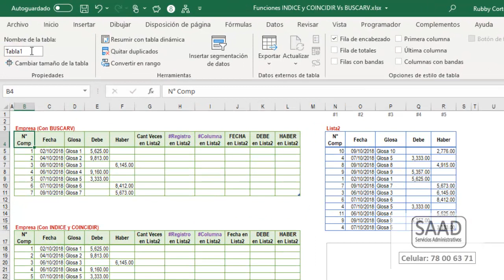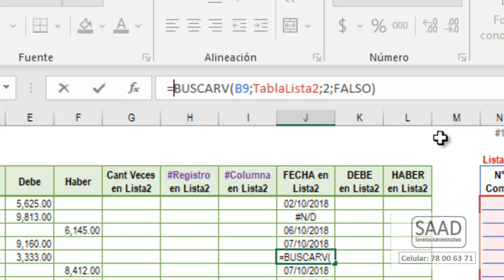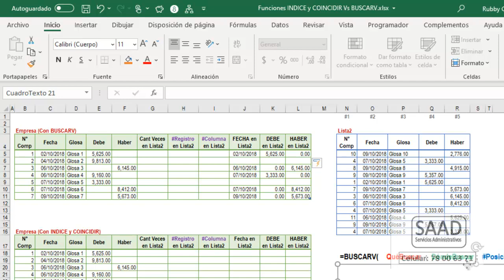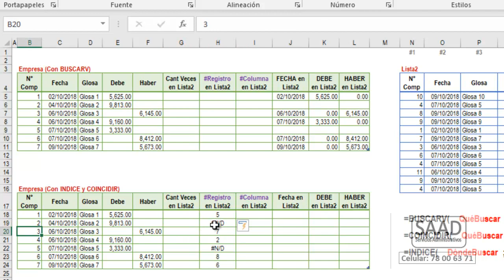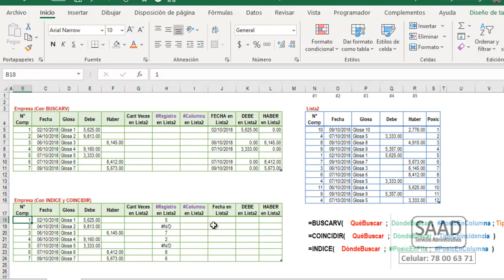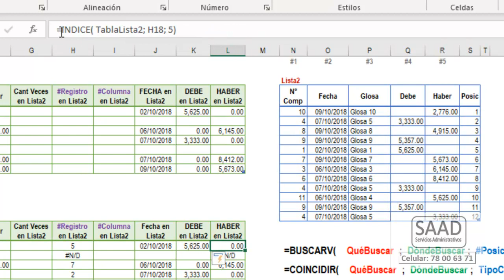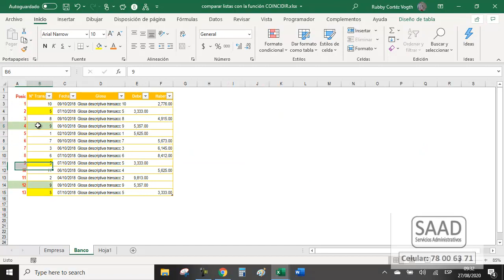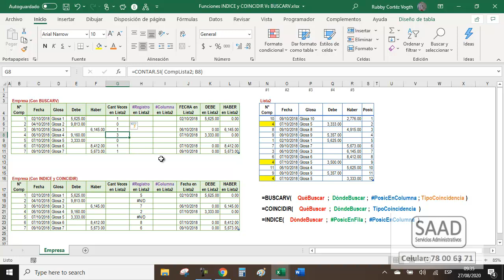Función BUSCARV vs función INDICE en Excel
"Todos los casminos conducen a Roma" dice un viejo refrán, pero tienen sus diferencias!! Te presentamos 2 alternativas para comparar listas y/o realizar búsquedas. El archivo de trabajo, puedes descargarlo líneas abajo.
Saludos desde Santa Cruz de la Sierra, Bolivia!!!